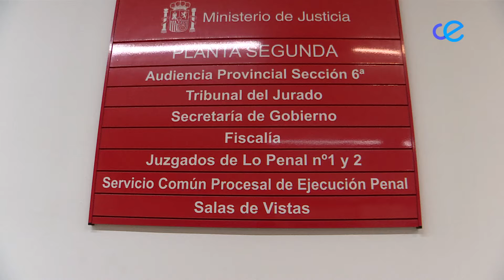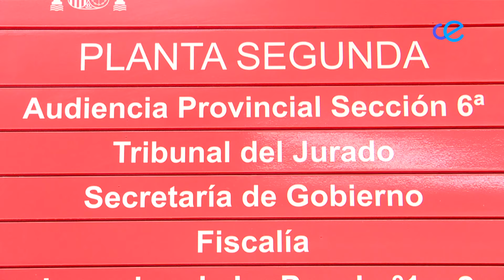La Fiscalía pide 150 años de cárcel para los 13 acusados de blanqueo del 'caso Los caballos'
La Audiencia iniciará el martes la vista oral de la causa contra una supuesta red criminal cuyo líder y un hermano permanecen fugados. Una policía local está entre los procesados por dedicar millones de euros presuntamente procedentes del narcotráfico a inmuebles, coches o equinos de pura raza